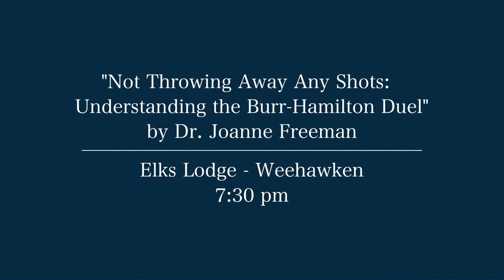CelebrateHAMILTON 2015 - Weehawken Highlights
The Alexander Hamilton Awareness Society presents the highlights of the last two events of the second day of CelebrateHAMILTON 2015: A gathering at Hamilton Memorial, next to Hamilton Park; and "Not Throwing Away Any Shots: Understanding the Burr-Hamilton Duel" - a talk by Professor of History at Yale, Dr. Joanne Freeman